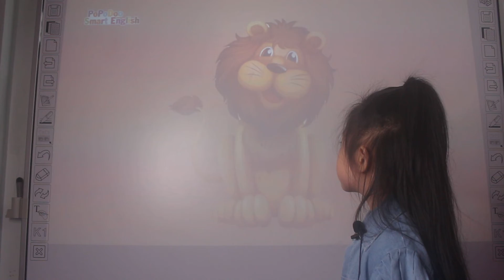Tạ Minh Anh - Teppi - Monkey 05 - Zoo - 240422